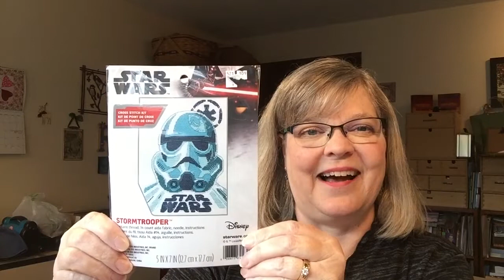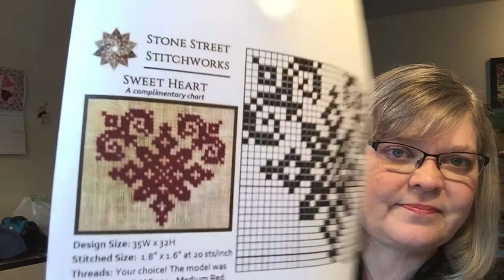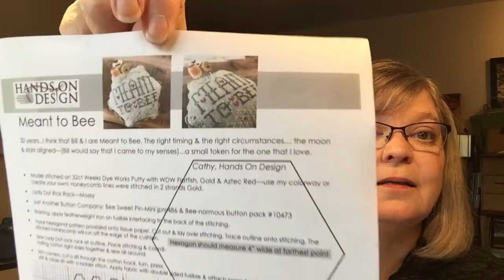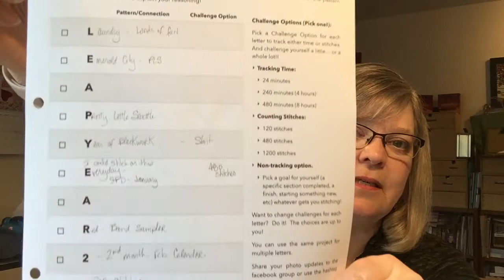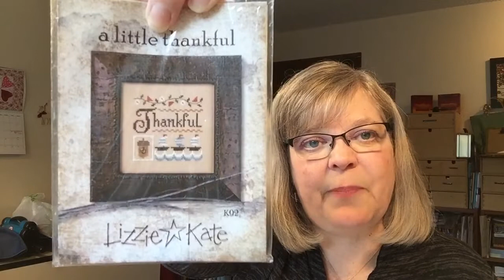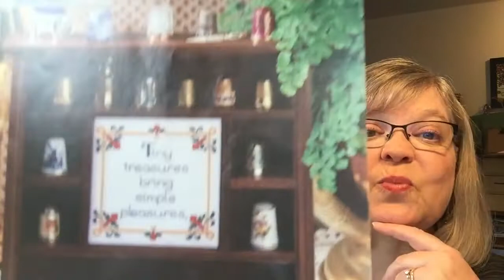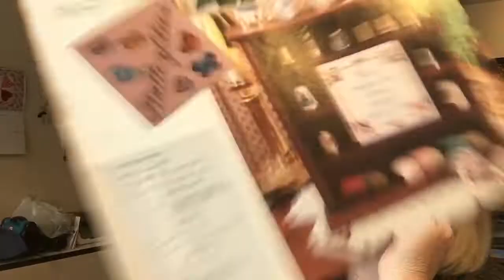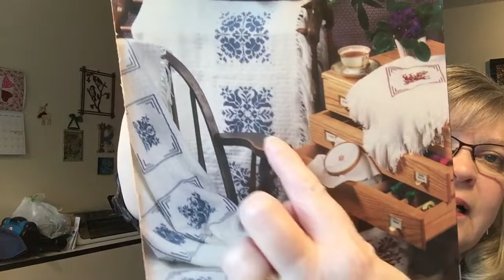FlossTube#18 Feb. 3, 2020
The one where Robyn gives herself ears.  LOL

**Show Notes**

FlossTube # 18 2/3/2020

Stitching Meet Up
Sunday, 2/9 at the Renton Highlands branch of KCLS 1-5pm

WIPS
Pretty Little Seattle
Satsuma Street
28 ct. White Linen

Laundry Series- Loads of Fun
Hands on Design
28 ct. White Linen

Blackwork Bands
Peppermint Purple
27 ct. White Linda

Joyful World-January
Snowflower Diaries
32 Ct. Lakeside Linen - Vintage Butter Pecan

ladyrobyns on instagram